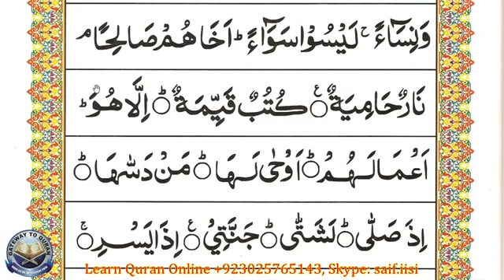Learn Arabic Qaida Lesson 29 Part 07a Symbols of waqf and How to stop